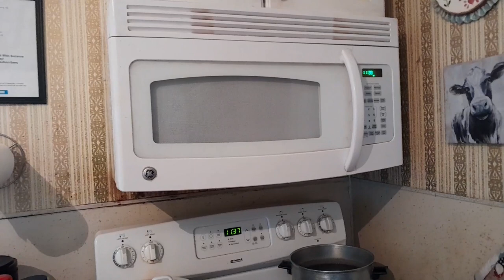How I Created A Cleaning Schedule That Works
Hey everyone  here's a great video  of how I created my cleaning schedule to keep me on point with daily, every other day, and weekly chores. And by combining them into a regular routine to fit my life style for my family.
Love coffee join us for fun pictures.